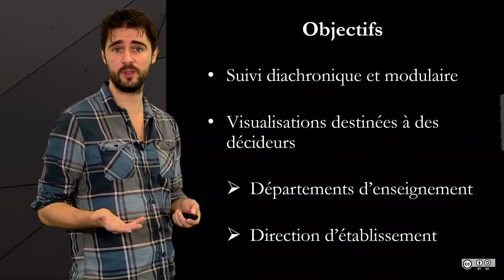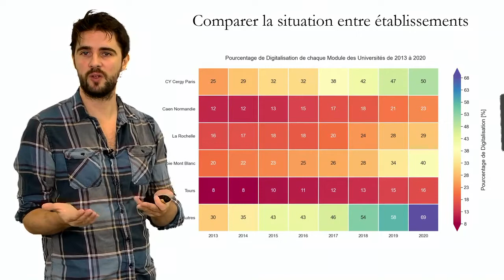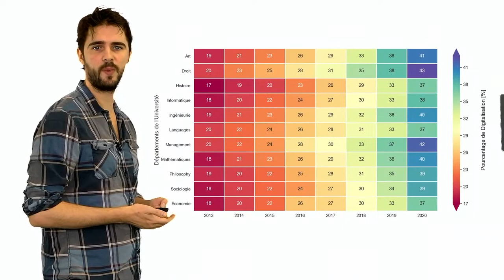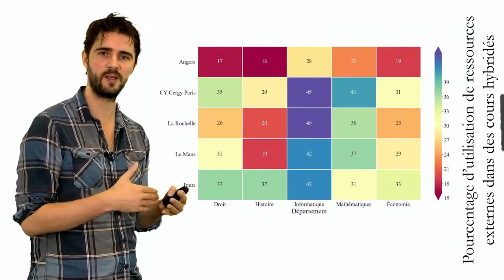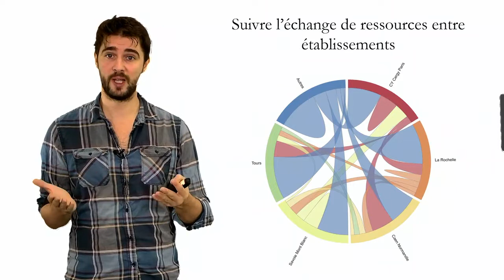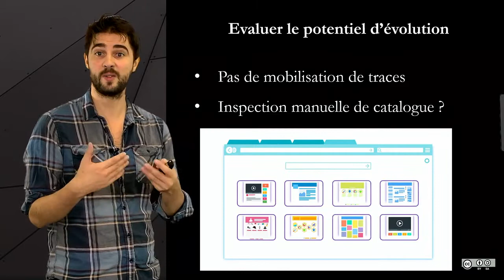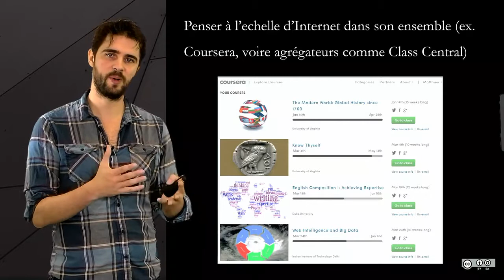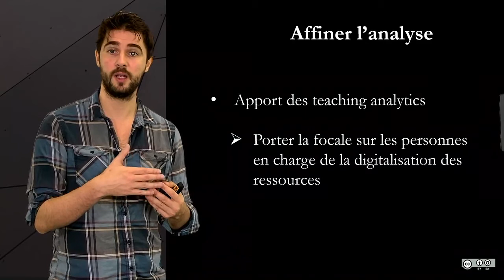Suivre la digitalisation à différentes échelles